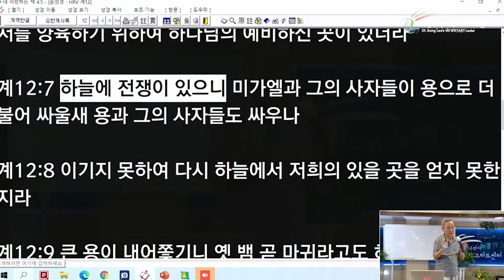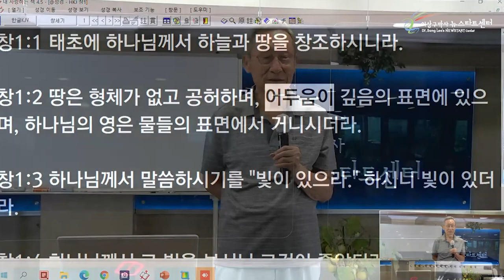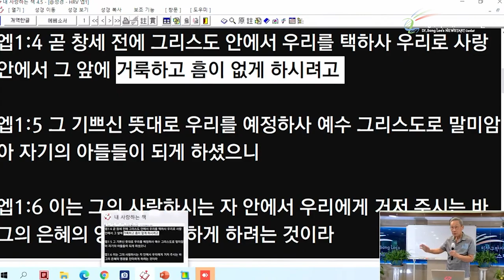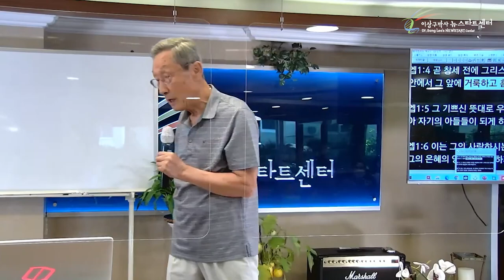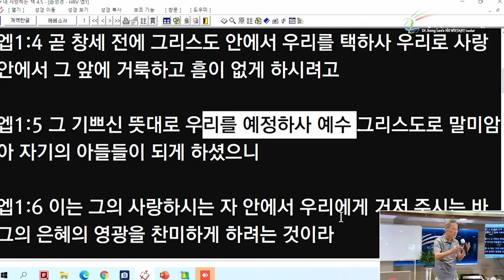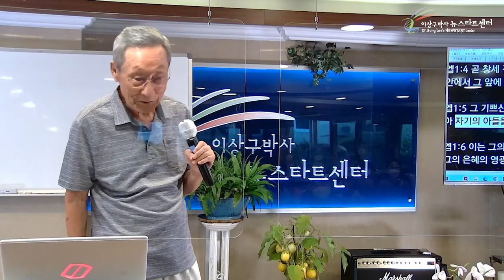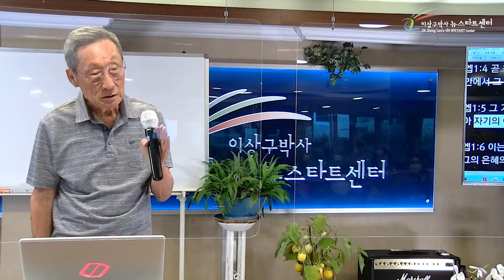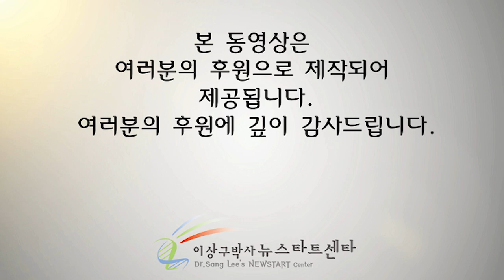[18강] 하늘의 전쟁, 용서라는 기적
문의전화
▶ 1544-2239